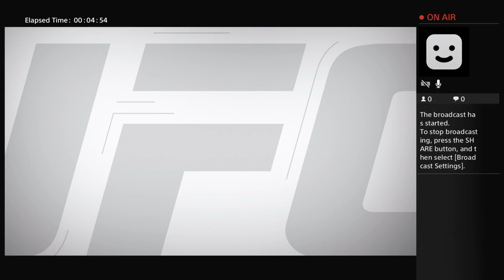O-Z_M-O_S-I_S's Live PS4 Broadcast